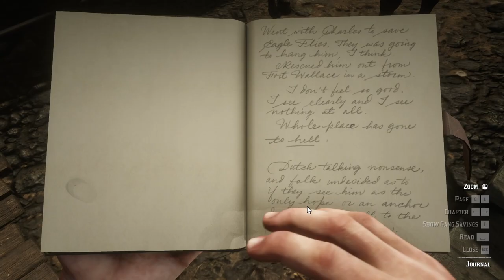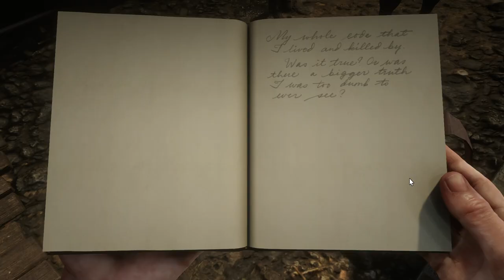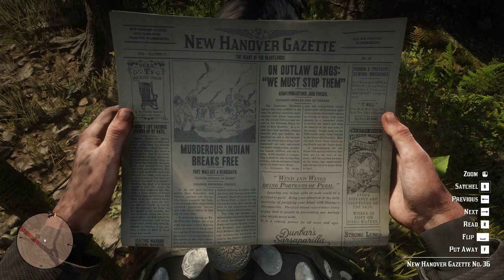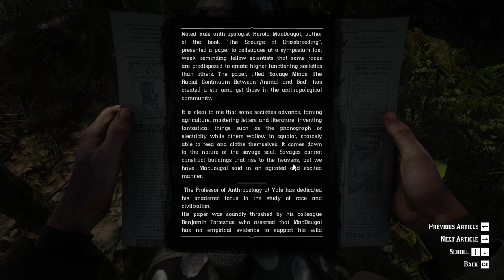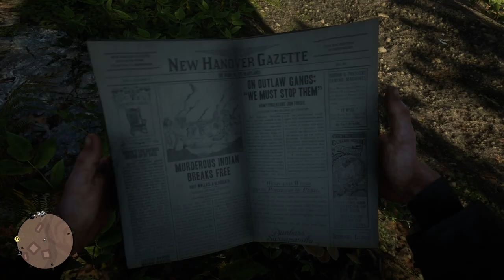Red Dead Redemption 2 | Let's Play | 121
Hello my friends!  He left us (!!!)...enjoy!

Missions: Chapter 6: Beaver Hollow, My Last Boy

People: Arthur Morgan, Wednesday, Van der Linde Gang, Dutch van der Linde, John Marston, Javier Escuella, Bill Williamson, Micah Bell, Charles Smith, Sean MacGuire, Lenny Summers, Sadie Adler, Karen Jones, Tilly Jackson, Mary-Beth Gaskill, Uncle, Abigail Roberts, Susan Grimshaw, Simon Pearson, Leopold Strauss, Reverend Orville Swanson, Kieran Duffy, Molly O'Shea, Jack Marston, Not Wednesday, Still Not Wednesday, Eagle Flies, Paytah, Colonel Favours, Chief Rains Fall, Stranger, Murfee Brood

Location: Beaver Hollow, State of New Hanover, Roanoke Ridge, Cornwall Keroosene and Tar, Wapiti Indian Reservation

Documents: New Hanover Gazette No. 36